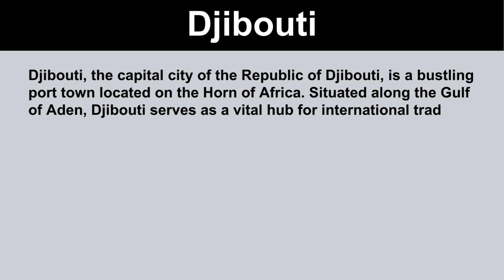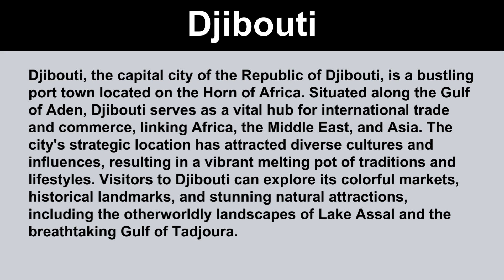Short Essay on Djibouti